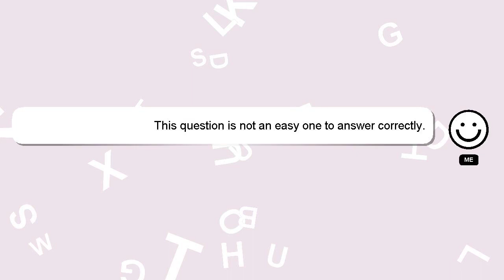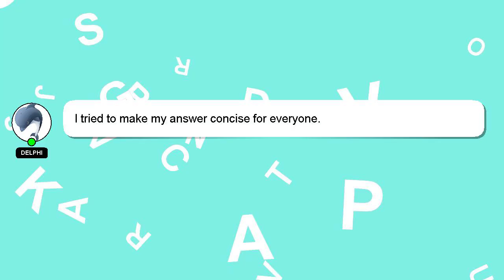How to preserve jackfruit seeds?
Let me give you a brief introduction of who I am, Good day, I am Delphi. I help you answer your questions. - How to preserve jackfruit seeds?

Your answer will be recognized and appreciated with a 'heart' from me.

*2 What we are experimenting :*